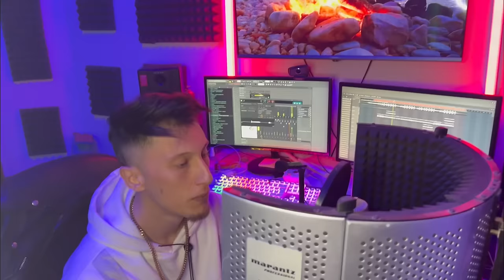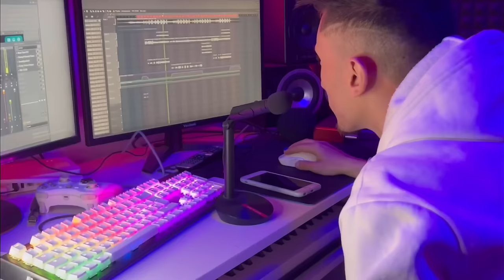Marco “Lghorba / الغربة" (Clip officiel) ( سامحني كان مشيت )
Marco “Lghorba / الغربة" (Clip officiel)

Directed by : Wael Elloumi
Mix & Mas : Skills music
Manager : Deejay Nader